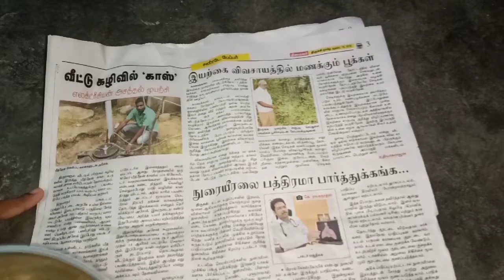மொறு மொறு உருளைகிழங்கு சிப்ஸ்👌👌👌👌👌👌👌👈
My other all videos link here::please click and check my videos